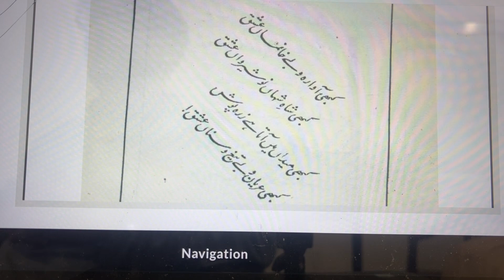Kabhi awara O bekhanma ishaq | کبھی آوارہ و بے خانماں عشق